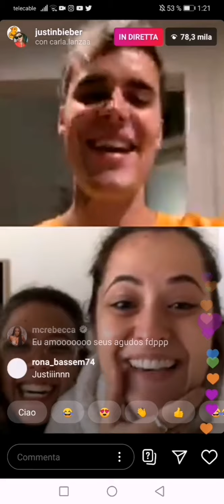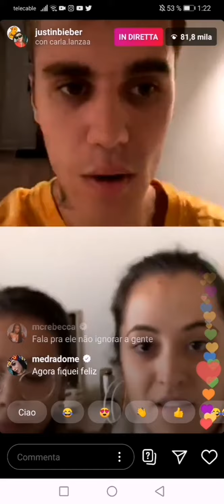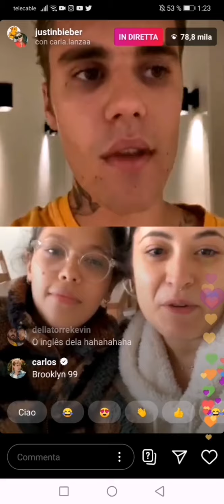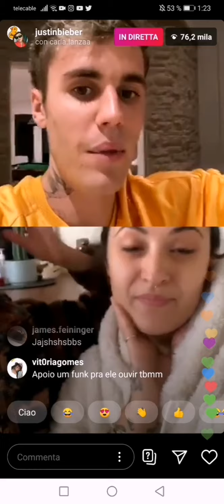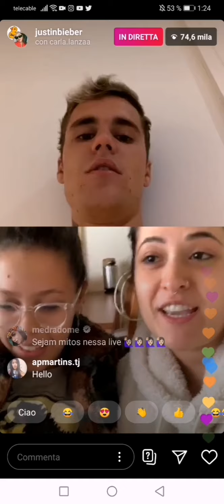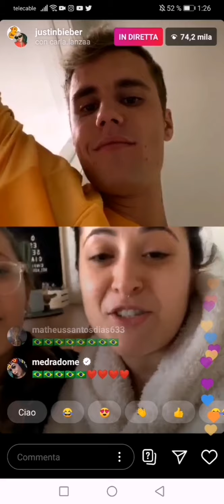Justin Bieber IG Live (talking with fans)